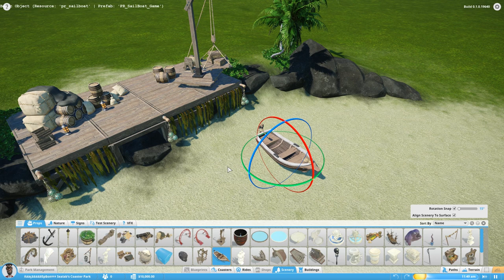XYZ Axis Rotation Demonstration 1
Originally seen on the Digging Deeper Livestream.

Watch the stream to see the full description and voice over explanation of this clip.